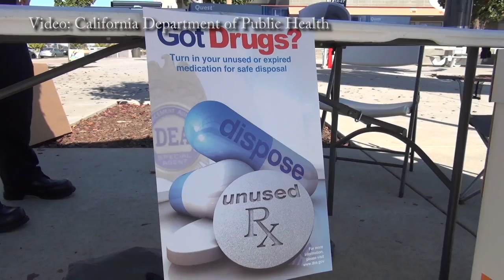CDPH Encourages Consumers to Participate in Prescription Drug Take-Back Day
SACRAMENTO - The California Department of Public Health (CDPH) announced that consumers who have prescription drugs that are no longer needed or are expired can safely dispose of them on National Prescription Drug Take-Back Day, Saturday, October 26, 2019.